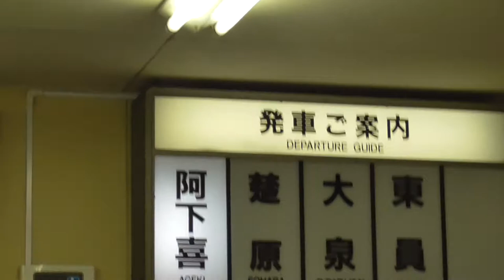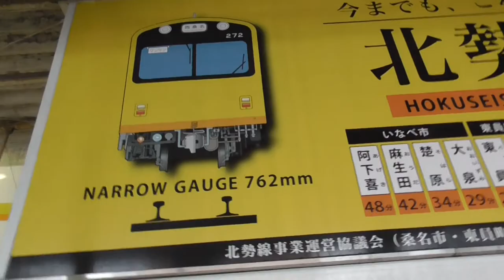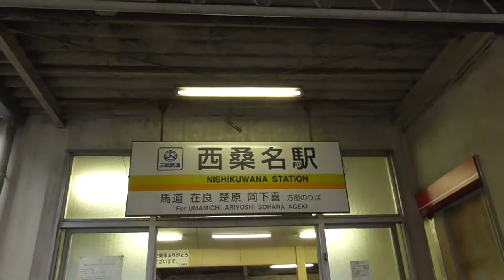【四方山雑談】なぜ西桑名駅は桑名駅の東側にあるのか？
今回は、地元民以外の方から疑問にされがちな話題です。
近々、三岐鉄道北勢線にも乗りたいですね！